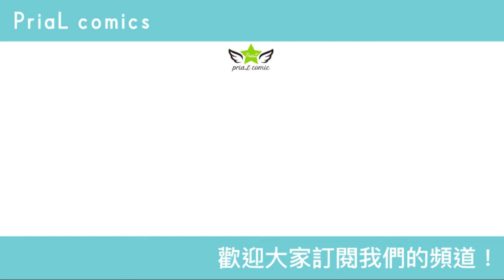耽美BL漫畫 One Chance!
精彩後續看這裡

標題：One Chance!
作者：そらと
分類 ：耽美BL漫畫